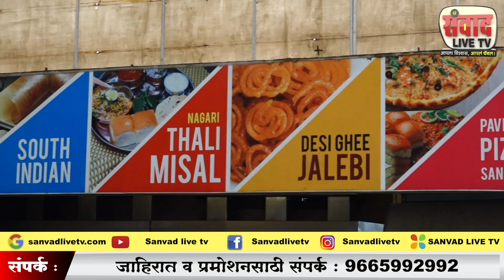मुख्यमंत्रांच्या जनादेश यात्रेवर तरुणीची शाईफेक...!